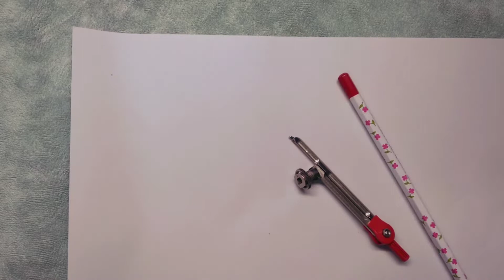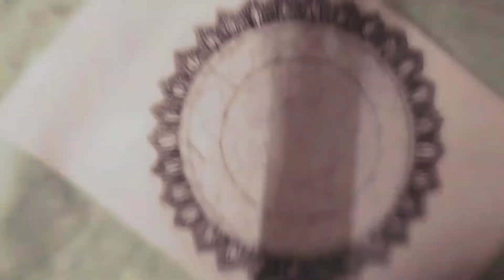Swami Samarth Mandala Art l Shree Swami Samartha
Simple way of sketching Shree Swami Samarth with brush water colors.  A very easy & mesmerising drawing of Shree Swami Samarth.

Even watch